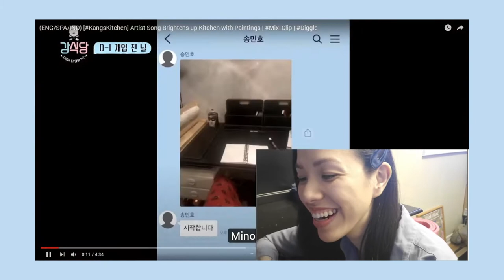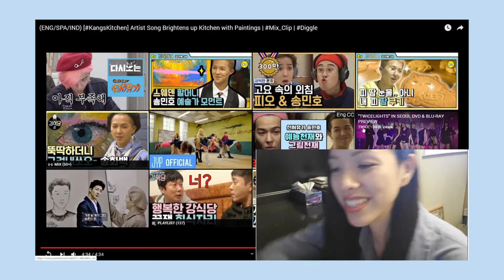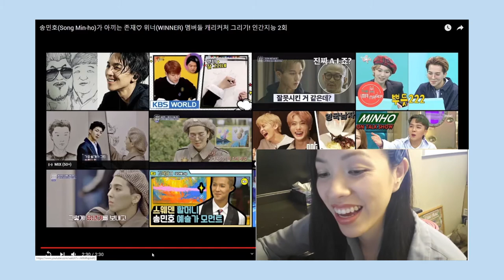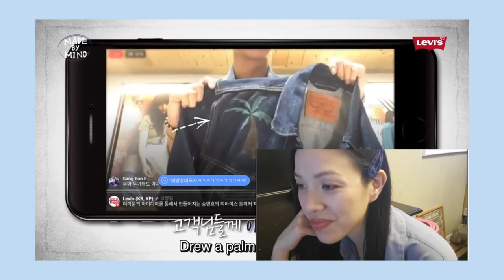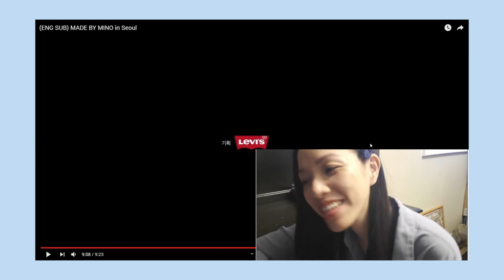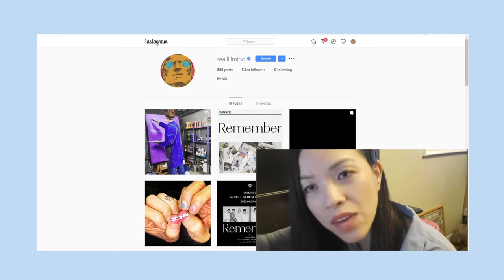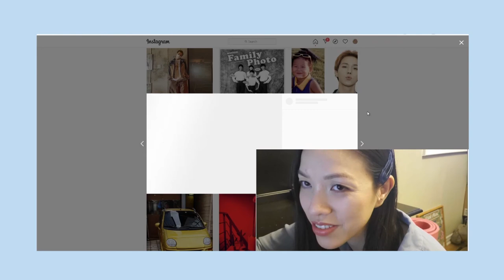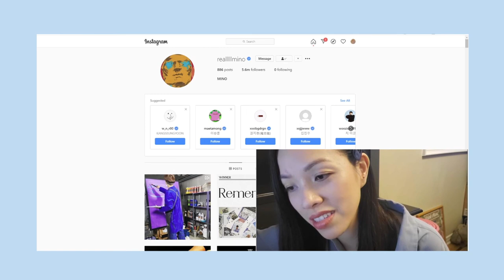Artist Reacting to Mino's Art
music on audionautix.com is created by Jason Shaw.

You can support me further at:
. It would be very much appreciated and see extra stuff!

• Redbubble - You can get even more items if you prefer Redbubble. I generally put fandom works there. Like Rick and Morty, adventure time, etc!

• Love is always welcome! Comments, likes, and encouragement always make my day!